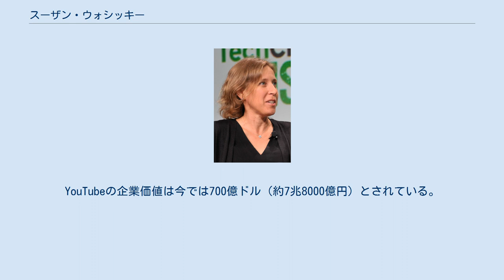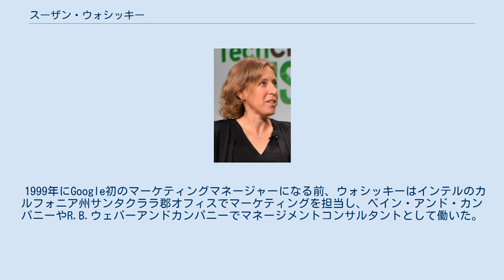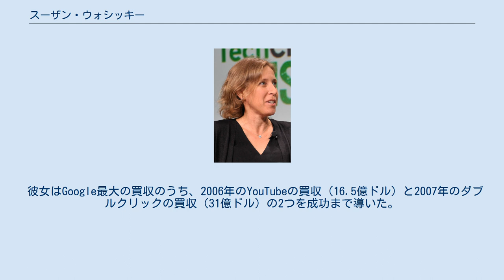スーザン・ウォシッキー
TechCrunchサンフランシスコ2013にて スーザン・ダイアン・ウォシッキー（Susan Diane Wojcicki、1968年7月5日 - ）は現在のYouTubeのCEOである。
カリフォルニア州サンタクララ郡出身。
 ウォシッキーがYouTubeCEOに就任したのは、彼女がGoogleの上司らを説得し、16億5000万ドルでYouTubeを買収してから8年後の2014年のことだった。
YouTubeの企業価値は今では700億ドル（約7兆8000億円）とされている。
2017年5月24日、カリフォルニア州パロアルトのCommonwealth Clubのイベントでウォシッキーは、自らのキャリアと女性がテック業界で働くことについて語った。
フォーブスの「一代で富を築いた米国の女性富豪ランキング」で彼女は今年41位にランクインを果たし、推定資産額は4億1000万ドル（約455億円）とされている。
 1998年9月、Googleの創設者ラリー・ペイジとセルゲイ・ブリンはカリフォルニアのメンローパークに住んでいたウォシッキーのガレージ内でオフィスを創設した。
 1999年にGoogle初のマーケティングマネージャーになる前、ウォシッキーはインテルのカルフォニア州サンタクララ郡オフィスでマーケティングを担当し、ベイン・アンド・カンパニーやR.B.ウェバーアンドカンパニーでマネージメントコンサルタントとして働いた。
 ウォシッキーはGoogleで広告商業部門の副社長になりアドワーズ、アドセンス、ダブルクリック、そしてGoogleアナリティクスなどの広告や分析商品を担当した。
彼女はGoogle第2の収入源となったアドセンスを開発した。
Google ビデオを監督し、当時競争者で小さなスタートアップだったYouTubeの買収を当時のGoogleの重役会に提案した。
 彼女はGoogle最大の買収のうち、2006年のYouTubeの買収（16.5億ドル）と2007年のダブルクリックの買収（31億ドル）の2つを成功まで導いた。
2014年2月にYouTubeのCEOに任命された。